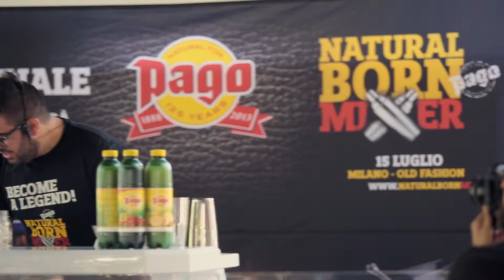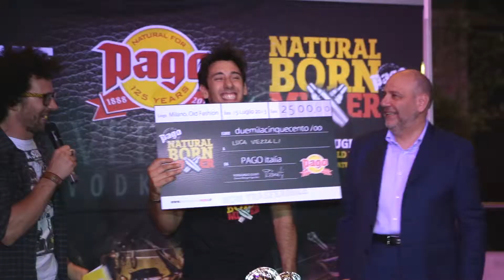PAGO Natural Born Mixer Powered by Flair Academy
Entra nel mondo di Flair Academy, la scuola per barman formata da un team di esperti professionisti del beverage.